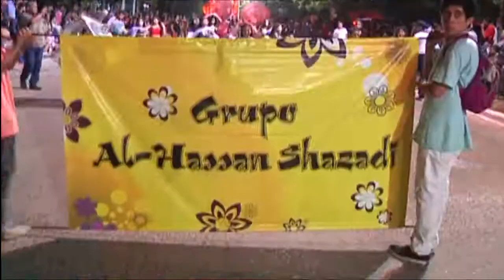CORSOS BARRIALES POPULARES FORMOSEÑOS